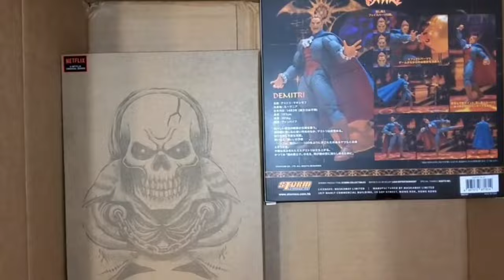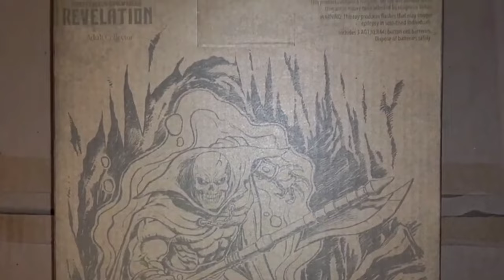(4K) Demitri Maximoff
DEMITRI MAXIMOFF @

Scare Glow @

SDCC Scareglow Exclusive @

MEGACONSTRUX SCAREGLOW @